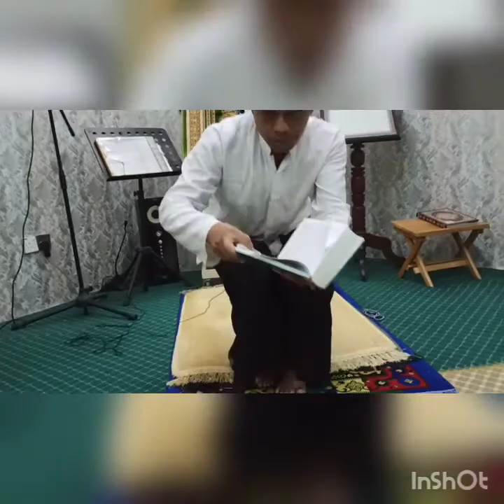Allah SWT.yang berhak di takuti.hr Ibnu majah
Kajian hadist ROSULULLAH SAW